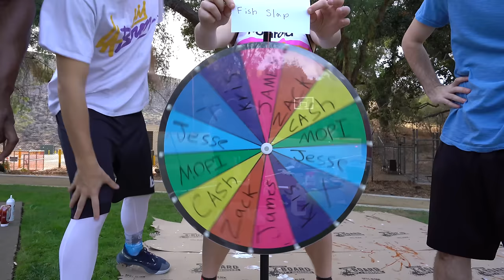EXTREME 2HYPE NBA BASKETBALL FORFEIT CHALLENGE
This week we do a forfeit basketball challenge!
Welcome to the Official 2HYPE Channel! Uploads are Every Saturday!

IG Live Q&A - Fan Night Every Tuesday & Wednesday Night.